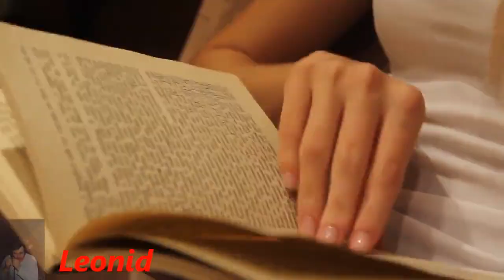Не теряй любовь Сергей Ксенофонтов